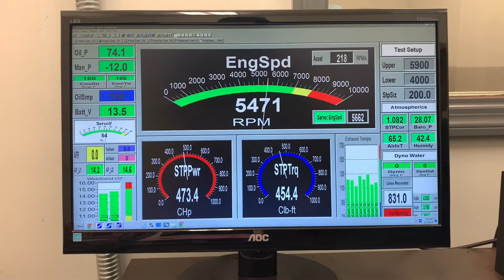Thomas Marin 383ci sbc Skip White Performance